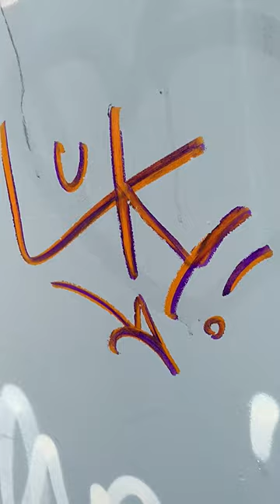🔥 NEW GRAFFITI MARKER 🔥 Iberian Style Solid Wax Marker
Iberian Style Solid Wax Marker
👉 No smell
👉 No dripping
👉 Full colors